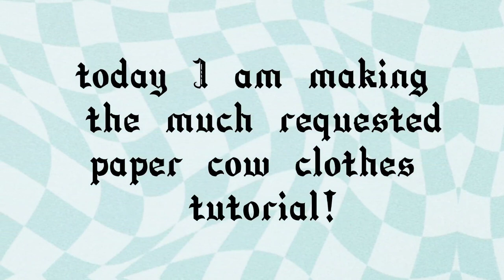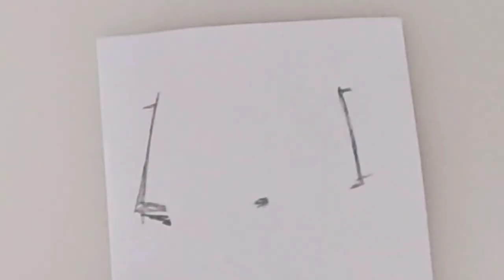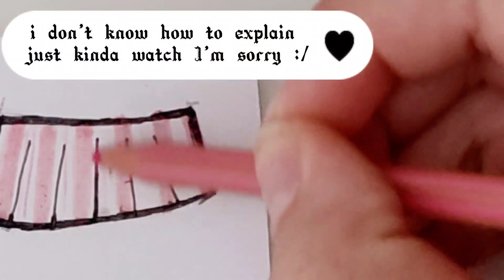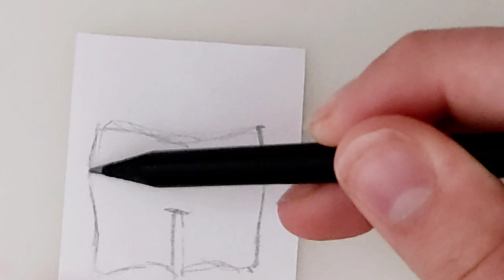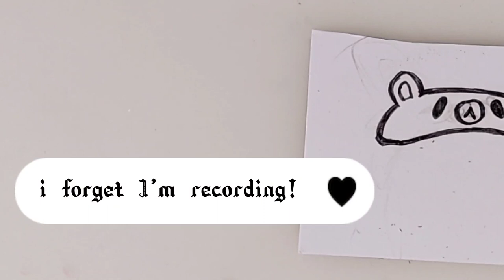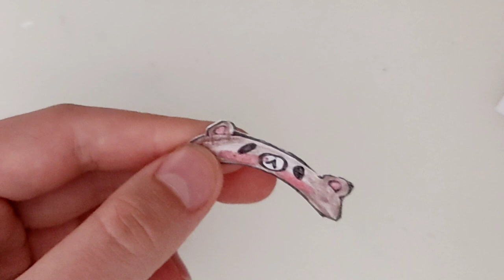♡How to make clothes for your paper animal:)♡ (re-upload)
♡Music♡
!!!ANY MUSIC USED IN THIS VIDEO DOES NOT BELONG TO ME AND I DO NOT TAKE ANY CREDIT FOR IT!!!
Song(s) used:
- Teapot by Lukrembo
- Pancake by Lukrembo
- feel the same by fcj
♡Other info♡
- this had to be edited and re-uploaded because I used a copyrighted song lol ಥ‿ಥ
- yes, I will make a tutorial on the actual paper animals soon because so many people asked for it so I will ༼ つ ◕‿◕ ༽つ
- next up after that is how to make skincare, electronics and other cool mini stuff for your paper animals!